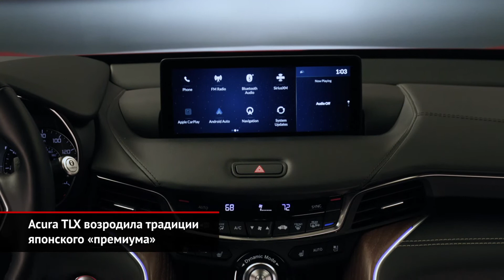Acura TLX возродила традиции японского премиума | Новости с колёс №955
Марка Acura, вопреки слухам, передумала уходить из сегмента среднеразмерных седанов. По этому случаю на смену первому поколению модели TLX вышло второе. Седан сохранил поперечный мотор и передний привод. Однако полностью новая платформа внесла свои коррективы.